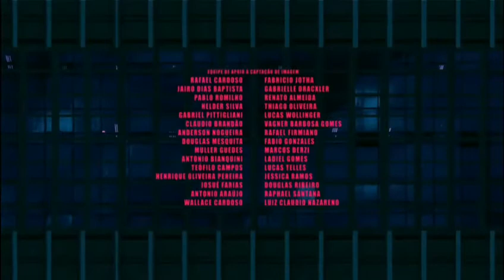Encerramento do Último Capítulo de Verdades Secretas 2 (18/11/2022)